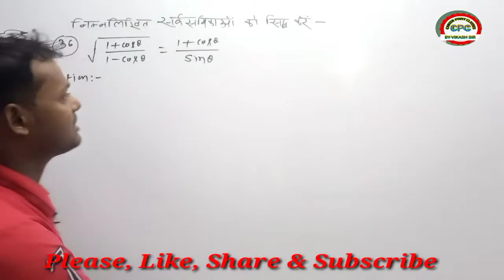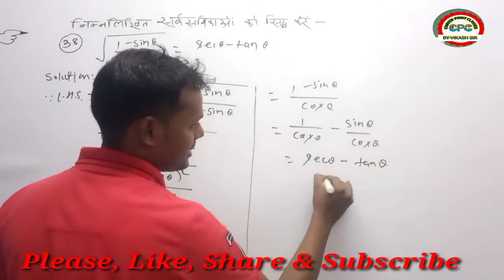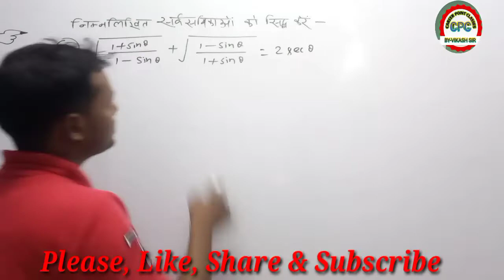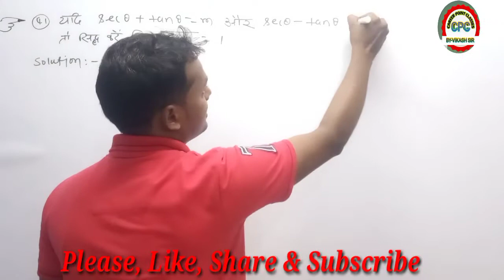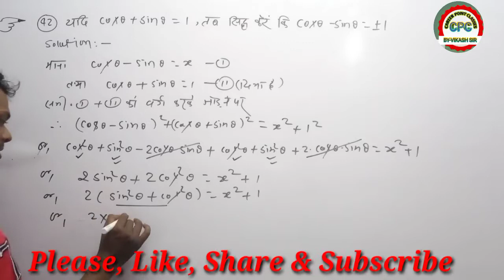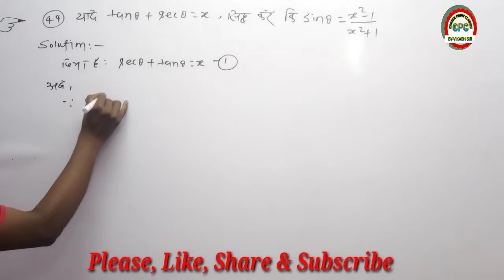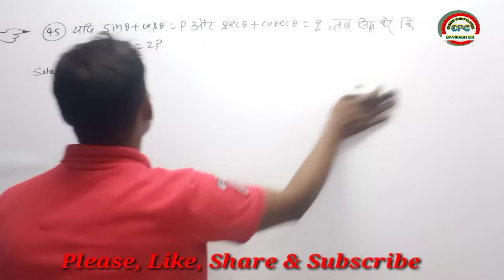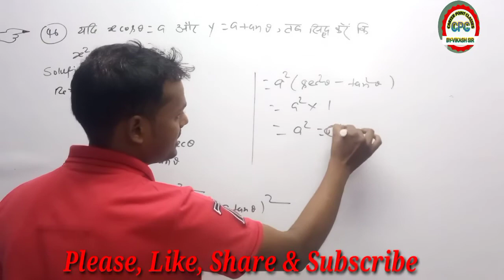Trigonometry ! k.c.sinha ! Class- 10 ! Ex-8.4 ! Part -5 ! Ques- 36 to 46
इस विडियो में त्रिकोणमिति के Ex 8.4 के प्रश्न संख्या 36 से 46 तक के सभी प्रश्नों  के उत्तर बताया गया है ।

Question  Bank 2021 maths subjective